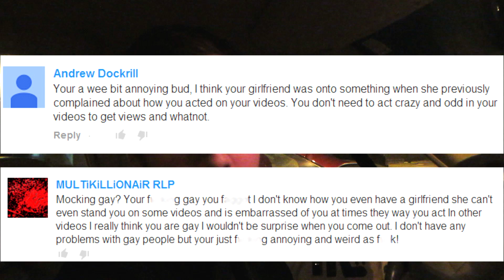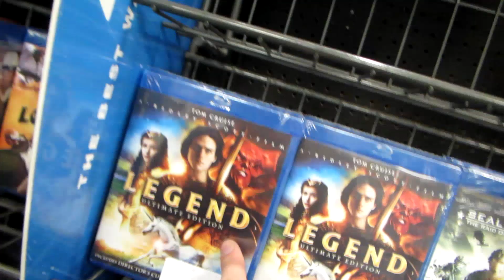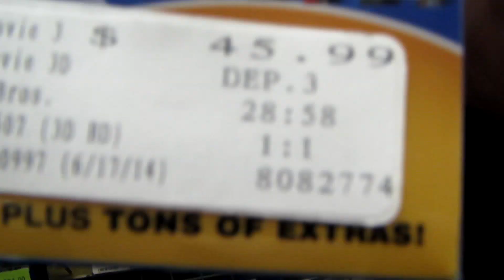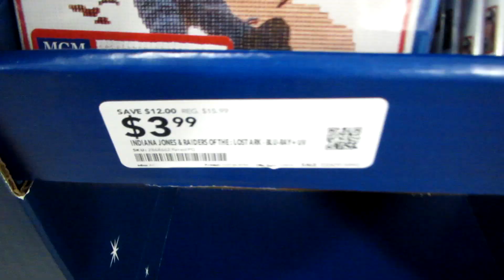Black Friday 2014 (Day 2) w/Blu-ray Haul!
Black Friday Blu-ray Shopping 2014 at Fry's & Best Buy! Mega Blu-ray Update!

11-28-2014